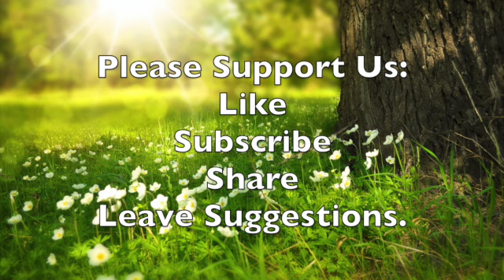60 minutes Meditation Music for Powerful Energy Boost with Sun Harp, Sun Bell, Synth Pad, Sun Beat.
60 minutes Meditation Music for Powerful Energy Boost with Sun Harp, Sun Bell, Synth Pad, Sun Beat.
Meditate daily for 10-30  minutes for 21 days and you will see the beautiful changes in your life.
Some benefits of meditation:
1. Better focus and concentration.
2. Improve self-esteem and self-awareness.
3. Reduce stress.
4. Manage anxiety and depression.
5. Fight addiction.
6. Lengthens attention Span.
7. Improve sleep.
8. Decrease blood pressure.

Music produced by: SHP.